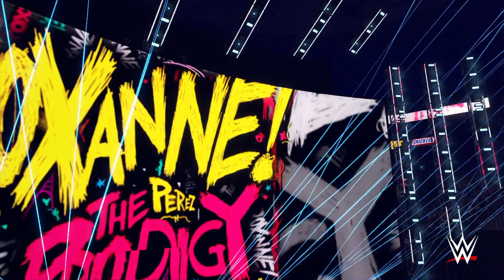WWE 2K24 NXT: Capitulo 71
Tiffany Stratton vs Roxanne Perez